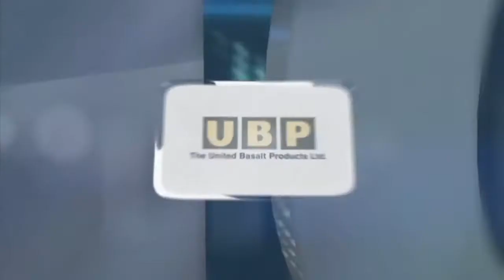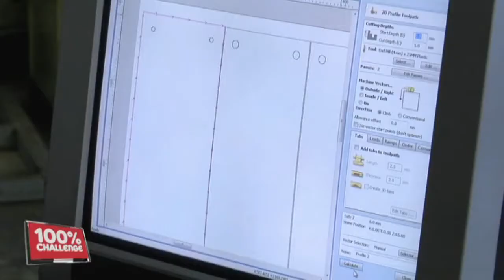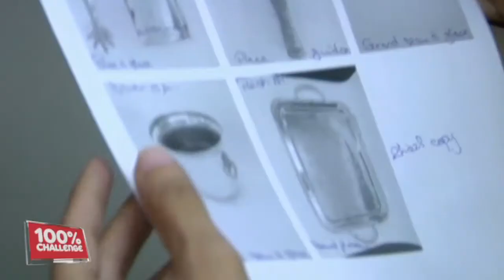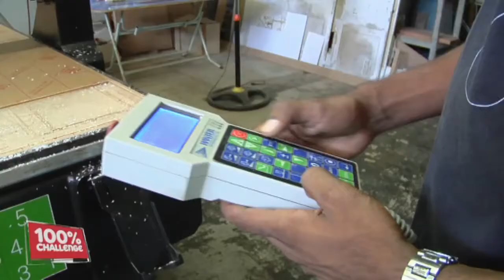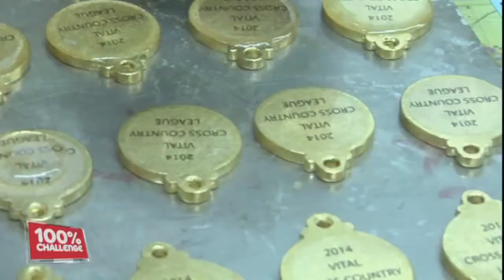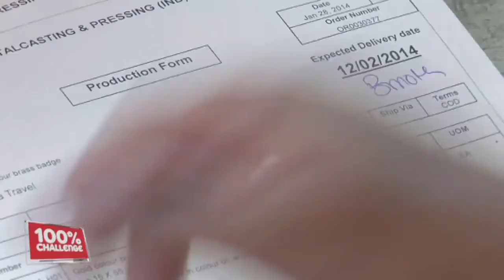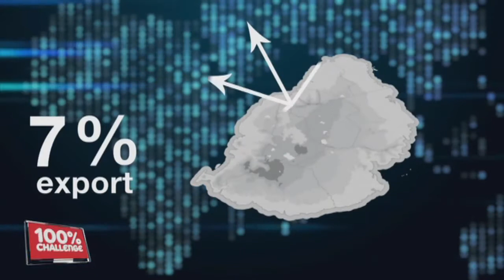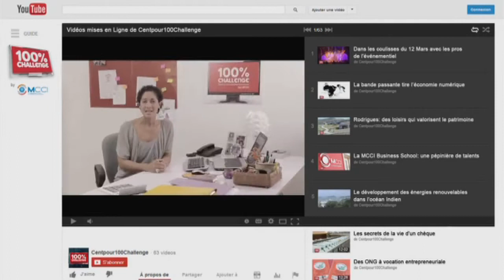100% Challenge - Metal Casting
Do not miss 100% Challenge, your weekly appointment with the business world and the strategies and skills of men and women who are in this field.